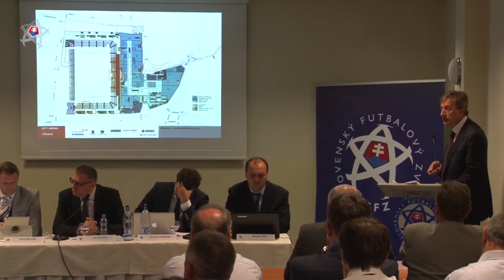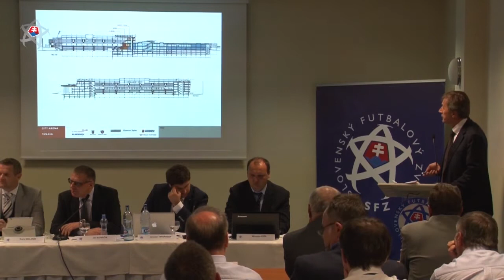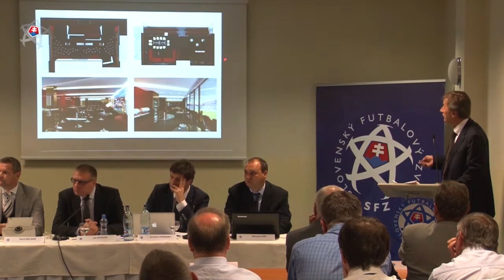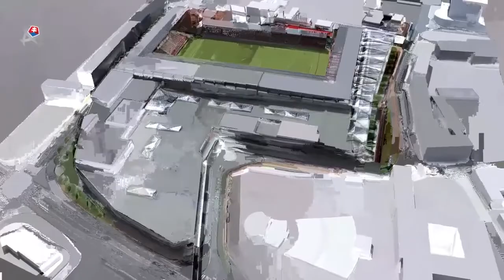Mimoriadna konferencia SFZ (12.07.2013, Banská Bystrica) - 3. časť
Predstavenie projektu City Arena, Trnava.